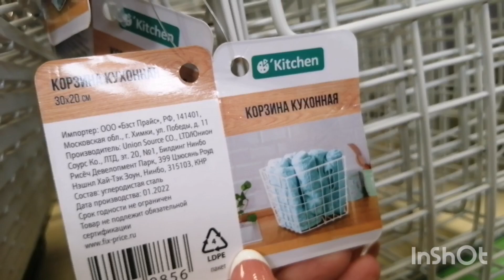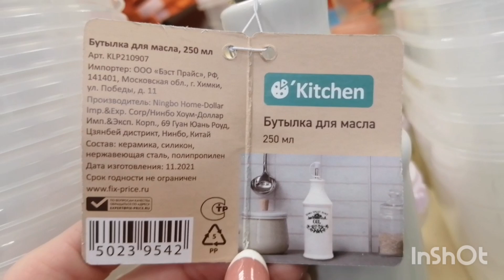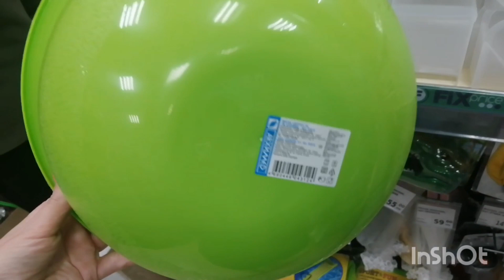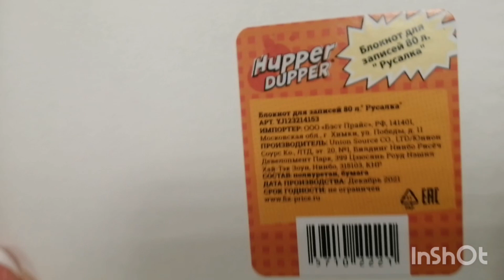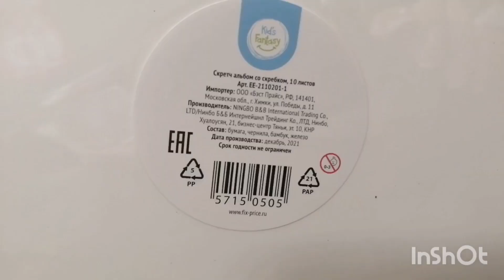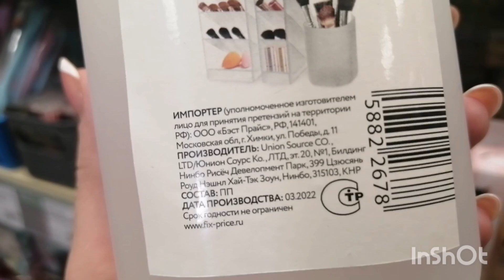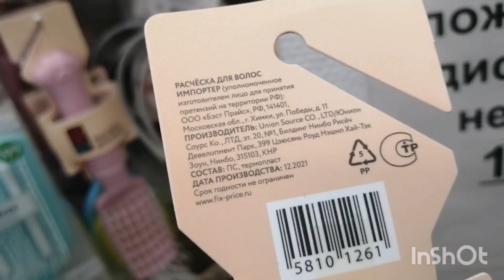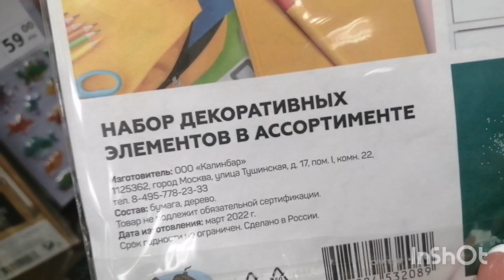Фикс Прайс РАДОСТИ НЕТ ПРЕДЕЛА 😍 Обзор новинок Фикс Прайс май 2022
Посуда, товары для кухни, новая коллекция, бьюти новинки РАДОСТИ НЕТ ПРЕДЕЛА

Магазин Фикс Прайс, г. Ижевск, ул. Сабурова, 19в